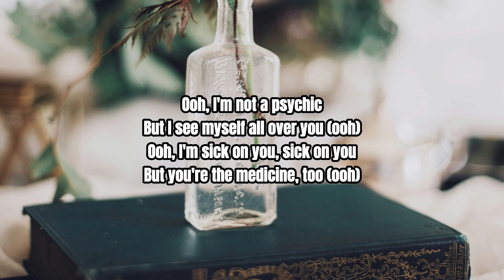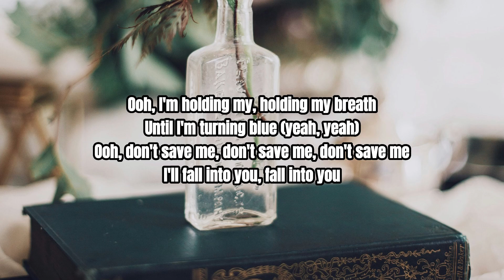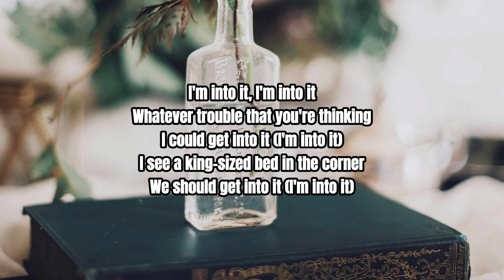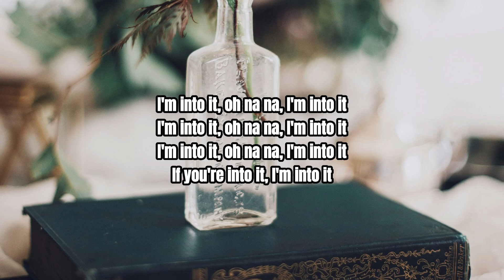Camila Cabello - Into It lyric video